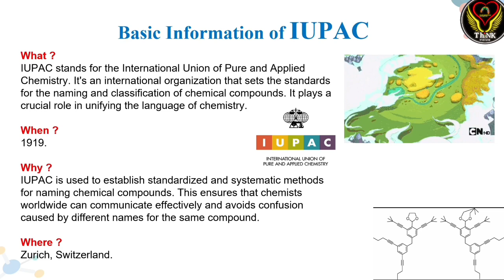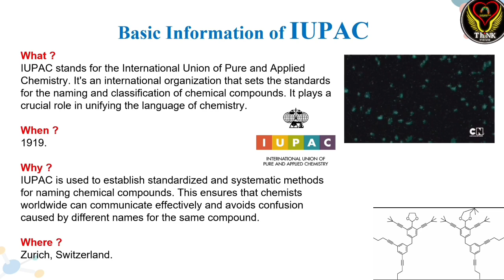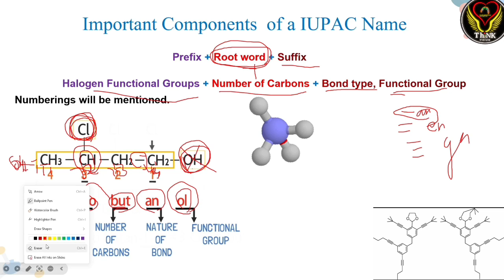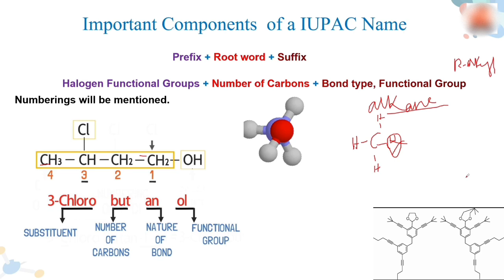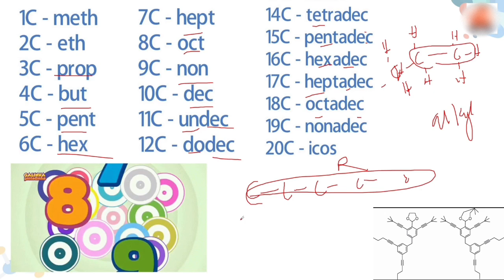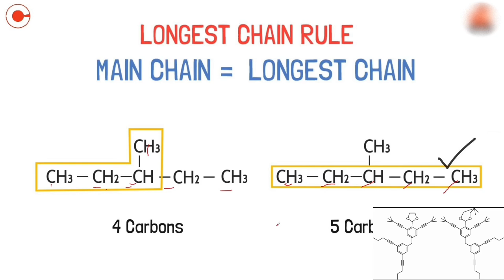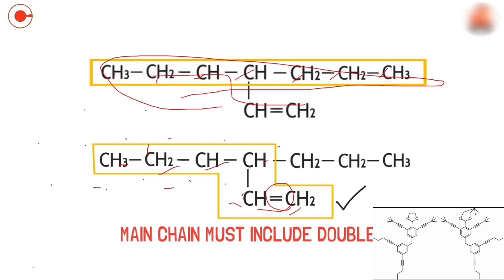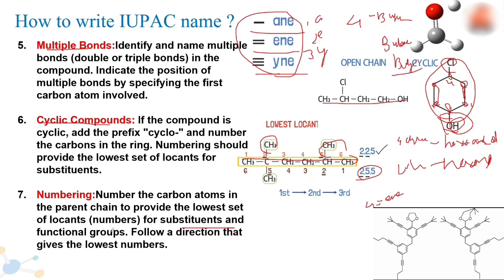How to write IUPAC Name Easily ? | 7 Simple Rules | Tamil | Chemistry | ThiNK Biology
Content Credits Vedantu Bangalore